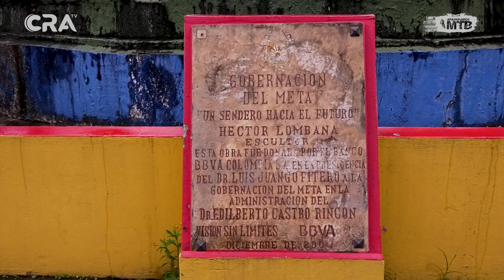¡Que decepción esta ruta! - Mal estado de la vía - Ruta Caños Negros Villavicencio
Te mostraremos las mejores rutas y senderos del ciclo montañismo en los llanos orientales y Colombia, para todos los niveles de ciclistas, desde principiantes hasta profesionales; consejos prácticos  y recomendaciones de expertos en MTB.

Un abrazo!